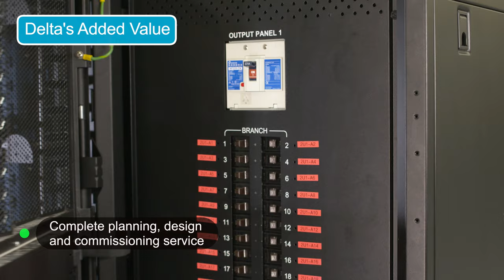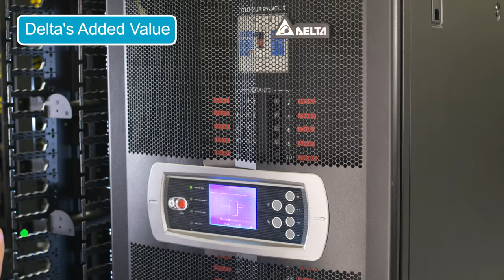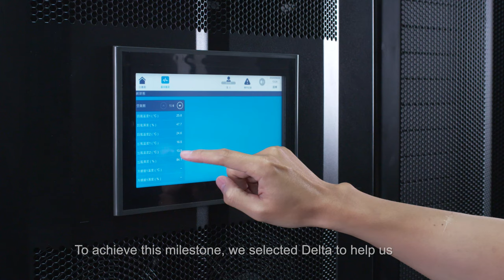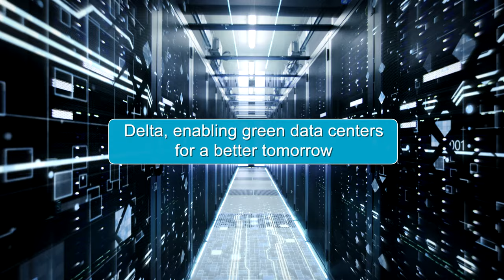Delta’s Energy-Efficient Data Center Solution for Formosa Plastics Group (FPG)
Delta planned, designed and built the new energy-efficient backbone enterprise data center of Formosa Plastics Group (FPG), one of the world’s largest petrochemical conglomerates.  The aforementioned 750kW and 1,000 sqm data center in Taiwan, which supports FPG’s IT operations and data centers around the world, leverages Delta’s energy-efficient modularized data center infrastructure solution and system integration capabilities to deliver a PUE (power usage effectiveness)  below 1.5, as well as up to 30% annual energy savings.